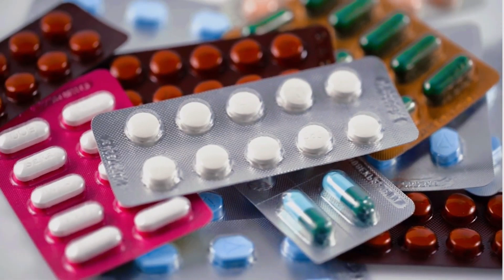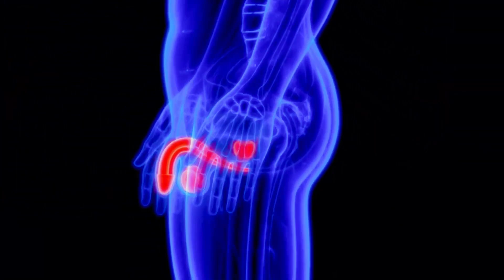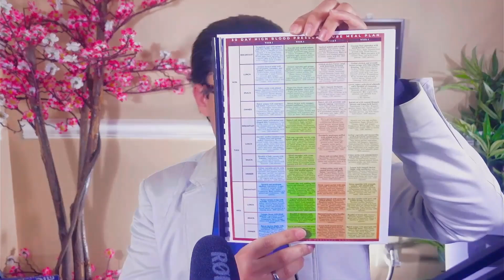9 Natural SECRETS to FIX Erectile Dysfunction due to High Blood Pressure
Discover the 9 natural secrets to fix erectile dysfunction caused by high blood pressure! In this video, we reveal effective and holistic methods to overcome ED and improve your sexual health. Learn how simple lifestyle changes, dietary adjustments, and natural remedies can help you regain confidence and enhance your well-being. Don’t miss out on these powerful solutions to tackle erectile dysfunction naturally. Watch now to start your journey to better health and a more fulfilling life!

Unlock Your Health: Blood Pressure Course & FREE 30-Day Meal Plan! 🌟
Transform Your Health Today! 💪

Take control of your blood pressure and start living your healthiest life now! 🚀